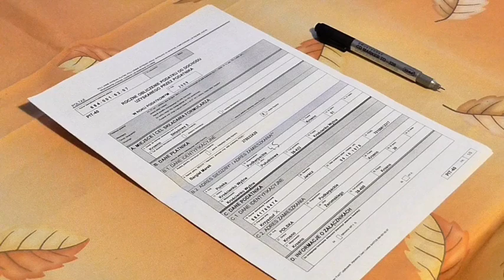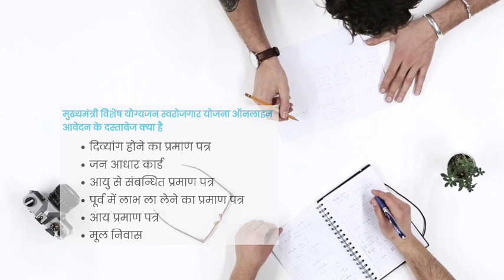विशेष योग्यजन स्वरोजगार योजना।सरकार दे रही हैं 5 लाख रुपए।Swarojgar Yojana Online Form 2023¦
विशेष योग्यजन स्वरोजगार ऋण अनुदान योजना
vishesh yogyajan loan scheme
Vishesh Yogyajan Swarojgar Yojana
swarojgar loan yojana
विशेष योग्यजन स्वरोजगार योजना।सरकार दे रही हैं 5 लाख रुपए।
Swarojgar Yojana Online Form 2023
मुख्यमंत्री विशेष योग्यजन स्वरोजगार योजना
Mukhyamantri Vishesh Yogyajan Swarojgar Yojana
मुख्यमंत्री विशेष योग्यजन स्वरोजगार योजना - 5 लाख रु तक ऋण उपलब्ध कराया जाता है
मुख्यमंत्री विशेष योग्यजन स्वरोजगार ऋण अनुदान योजना Vishesh Yogyajan Swarojgar
विशेष योग्यजन हेतु योजना
mukhyamantri vishesh yogyajan swarojgar yojana rajasthan
मुख्यमंत्री विशेष योग्यजन स्वरोजगार ऋण अनुदान योजना
मुख्यमंत्री विशेष योग्यजन स्वरोजगार ऋण अनुदान योजना mukhyamantri vishesh yogyajan swarojgar yojana